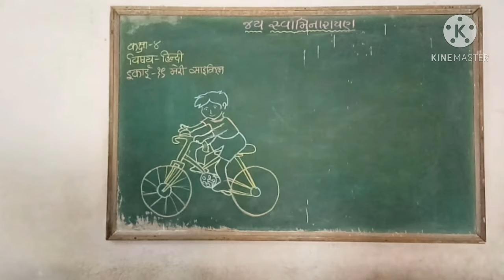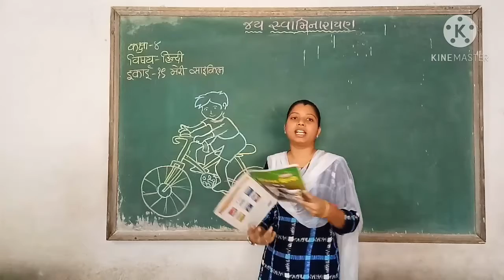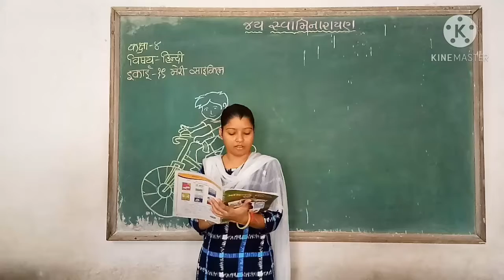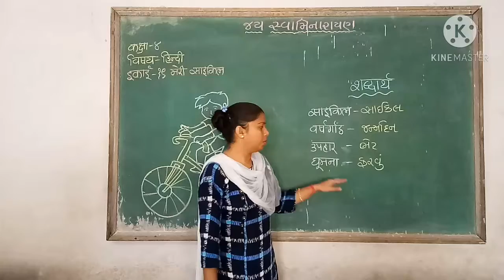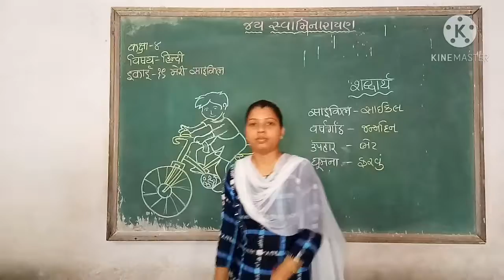std -4 || Sub - Hindi || Chapter -19 Meri Cycle 🚲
આપશ્રી નો ખુબ ખુબ આભાર